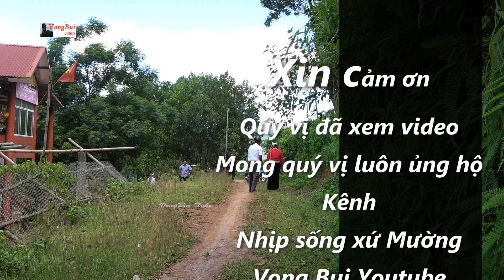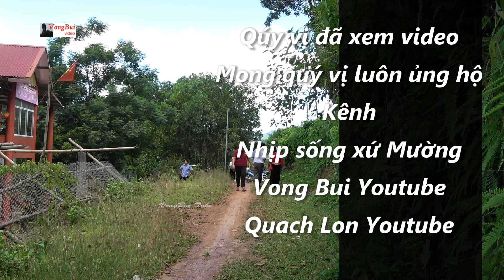tẬP 4 kHÚC HÁT Mường bên hồ Re Nhu & Tăng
hát rất hợp nhau